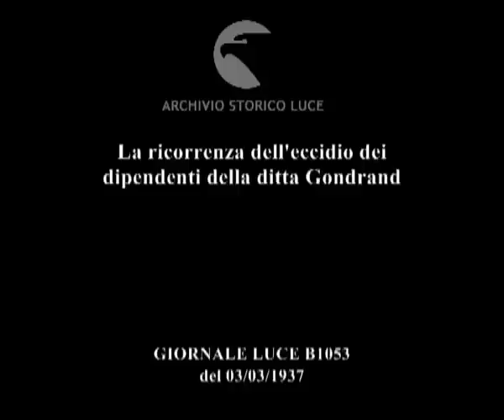La ricorrenza dell'eccidio dei dipendenti della ditta Gondrand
Descrizione sequenze:il governatore dell'Eritrea, generale Guzzoni, e il federale giungono al cimitero eretto sul luogo dell'eccidio con un pullman ; la Messa al campo e la benedizione delle tombe dei lavoratori della Gondrand ;